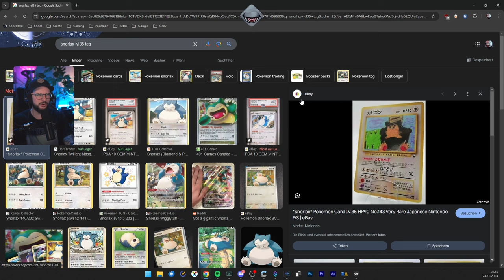Boss Villicci geht es an den Kragen! | Trading Card Game 2 | Tag 6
Heute geht es im Stream weiter mit Pokemon Trading Card Game 2: The Invasion of Team GR! Die Retro Achievment Jagt ist noch lange nicht beendet und im Trading Card Game gibt es noch viel mehr zu entdecken.
Diesmal stellen wir uns dem Endboss: GR President Villicci!

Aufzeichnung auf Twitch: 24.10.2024